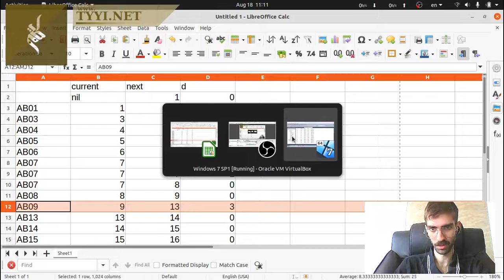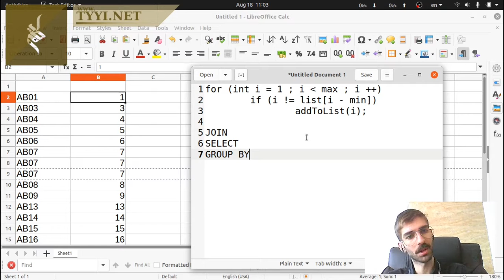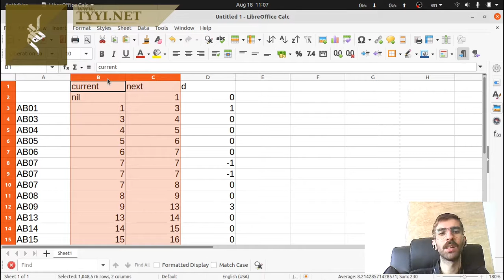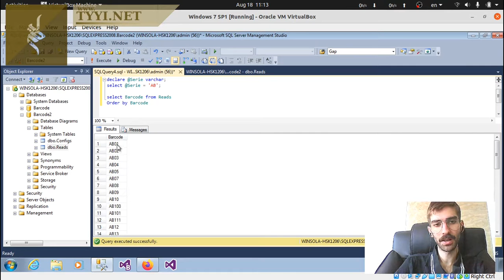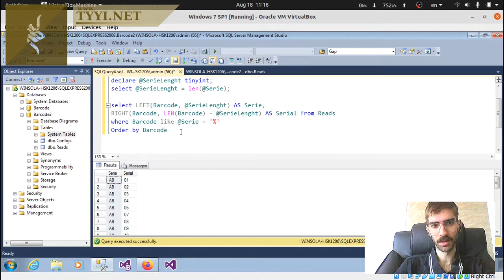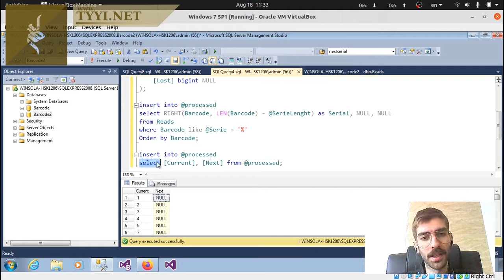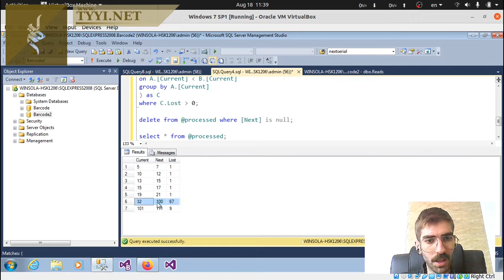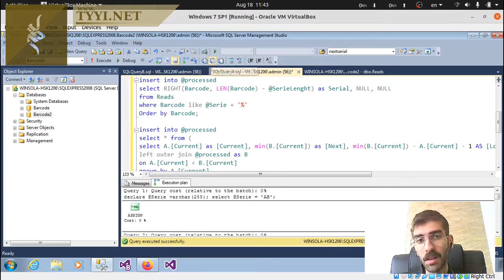رویکرد جزیره‌ای در برخورد با داده‌ها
گاهی اوقات وجود فاصله بین داده‌ها می‌تواند معنی دار باشد. و سری داده‌ها را به جزایری تبدیل کند. اختلاف‌ها و رفتار هر جزیره و یا ترکیبی از تمامی این‌ها می‌تواند معنای خاص داشته باشد. در این ویدیو می‌آموزیم که چگونه جزیره‌ها را از هم تفکیک کنیم.